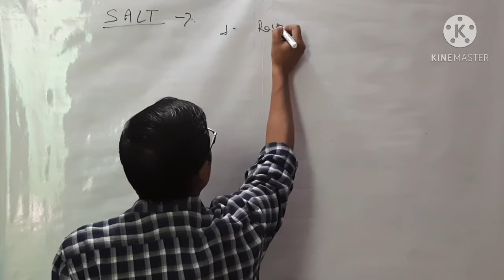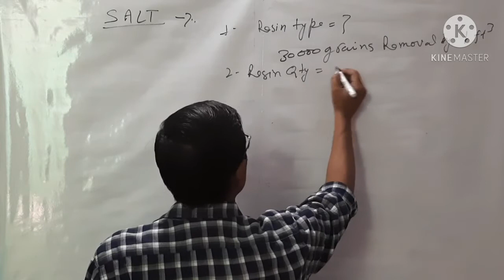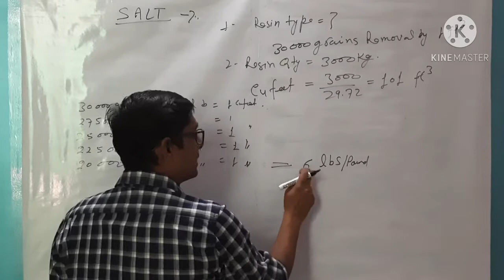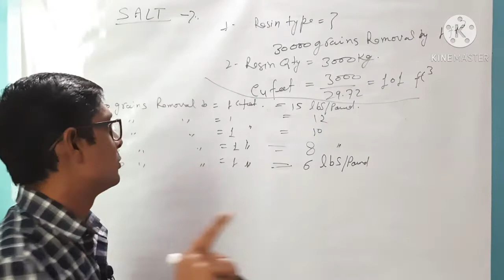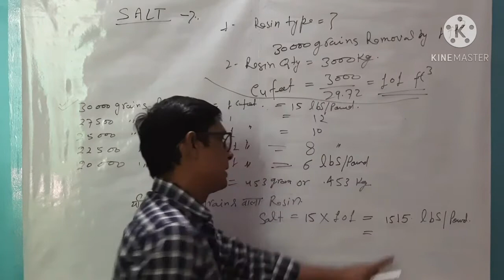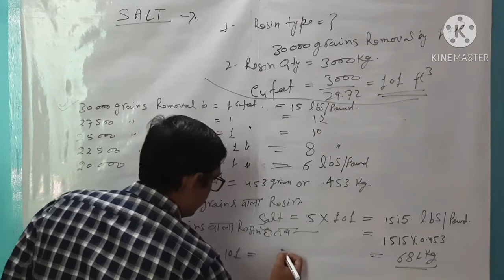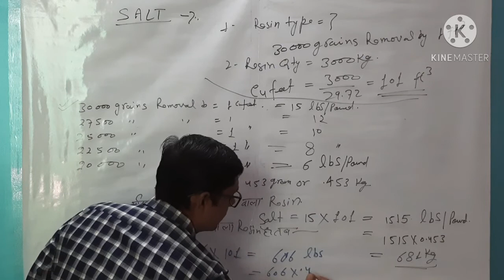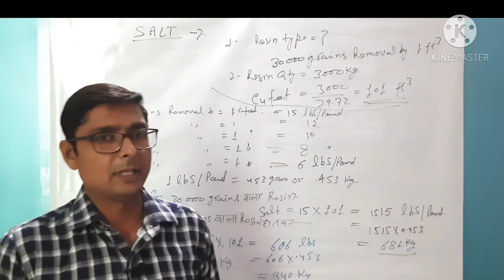SALT in Softener Plant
Dear All,
I am Harish Sharma from Building Sanchalan,

Thanks & Regards,
Building Sanchalan